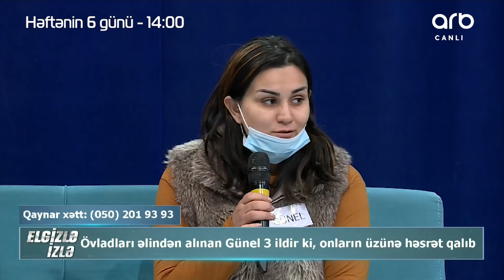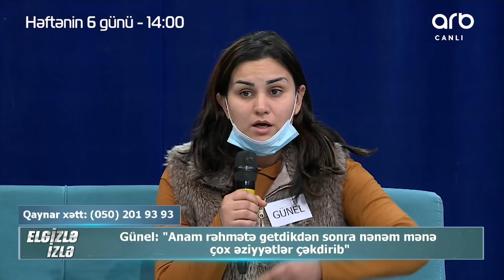Qayınatam mənə qarşı pis hərəkət edib - 16 yaşlı oğlana qoşulub qaçan Günel - Elgizlə İzlə